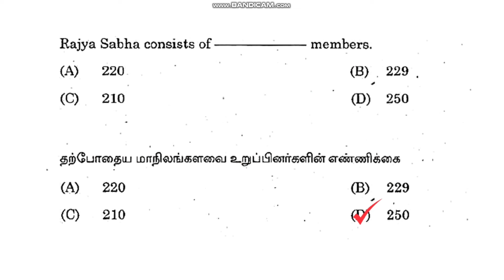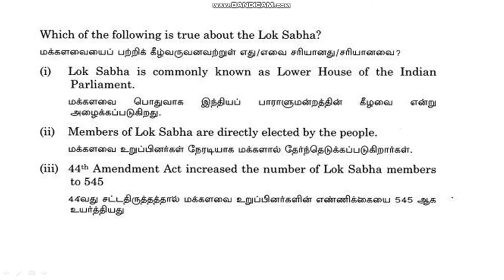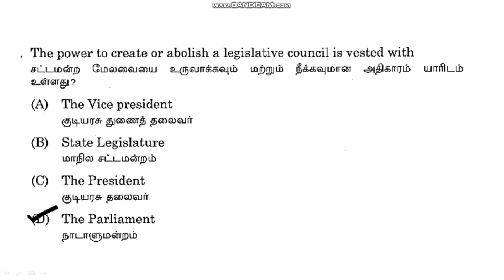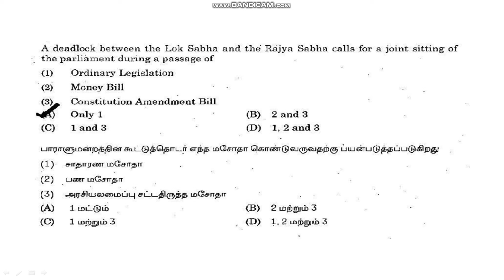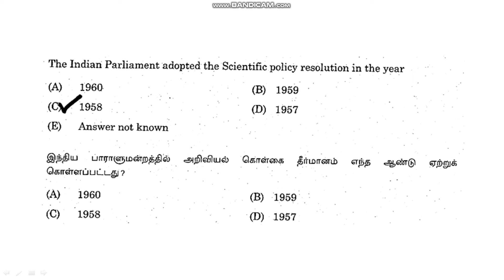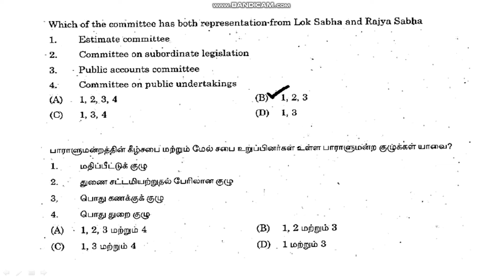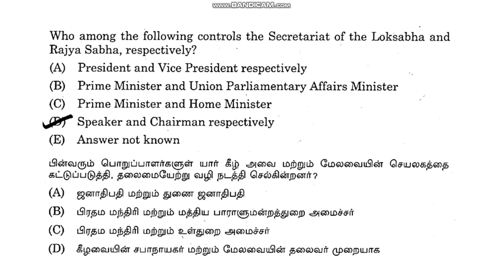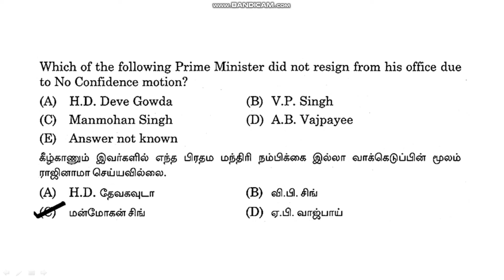நாடாளுமன்றம்|Parliament TNPSC previous year questions and answers